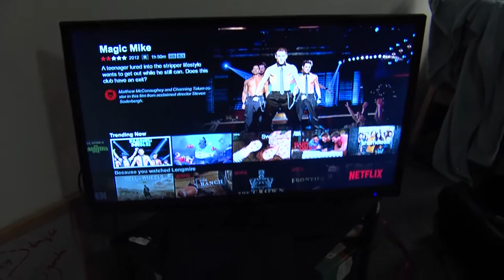Victoria Valentine rough